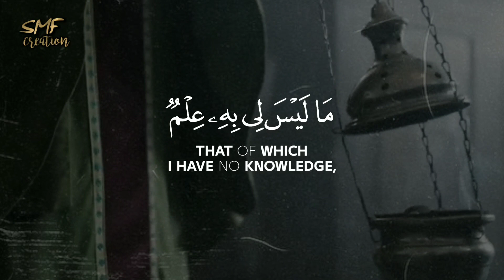Surah-Ghafir|Quran Recitation Status |Islamic whatsapp status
Qur'an recitation status  Islamic whatsApp status
Qur'an ayah status   Qur'an whatsApp status
Lyrics status  Qur'an verse status  Naat status   Arabic naat status  Best Islamic whatsApp status   Beautiful Naat status